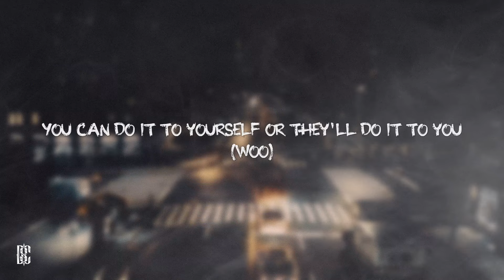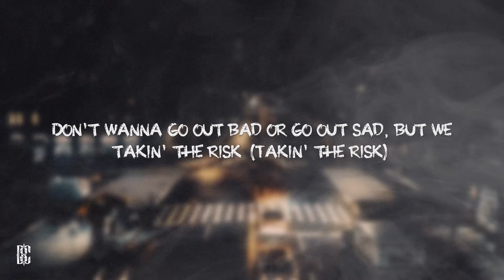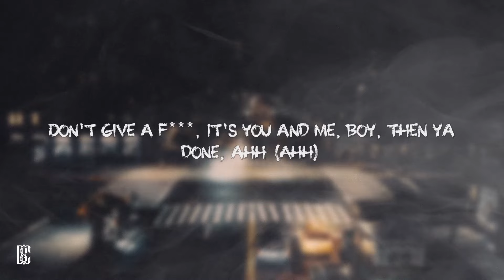Trippie Redd - Bando Kid | Lyrics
[Refrain]
Bando, bando, bando, bando kid (Woo)
Bando, bando, bando, bando kid (Ha, yeah)

[Chorus]
Finna light the fire
Comin' from them dirty-ass trenches
We had no silver spoon, this shit was Hell
Got rich and my friends still dead or in jail
You can do it to yourself or they'll do it to you (Woo)
R.I.P. to X, R.I.P. Juice (Woo)
Free Melvin, free Thug
I'm by myself, but I don't care 'cause I'm a thug
I'm by myself, but I won't run, I got a gun
I never tuck, I got my chains on in the club
Don't give a fuck, it's you or me, boy, then ya done, ah (Ahh)

[Verse]
Pourin' up mud (Mud)
Pourin' up drugs (Drugs, yeah)
Niggas is not my blood
These niggas not my blood (These niggas not my blood)
Don't fuck with nobody, they sendin' them shots and I'm hopin' they miss (Woo, blah)
Don't wanna go out bad or go out sad, but we takin' the risk (Takin' the risk)
You know that I'm chasin' my dreams (Dreams)
Double cup on me likе I'm a fiend
And we pourin' up Tris for Chris, 'cause I'm tryna livе like a king (Ha)
Yeah, yeah

[Chorus]
Got rich and my friends still dead or in jail (Ahh)
Don't give a fuck, it's you or me, boy, then ya done (Die), ahh (Ahh)